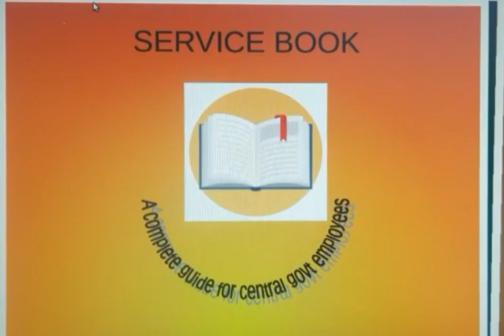Children Education Allowance (CEA)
Children Education Allowance